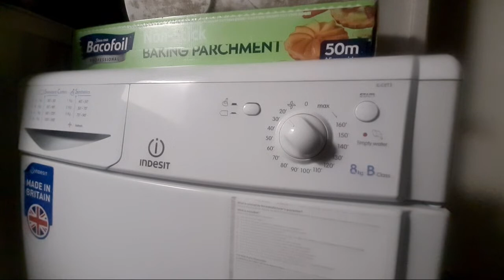Highlight 1:21:55 – 1:26:55 from Indesit IDC8T3 Condenser Tumble Dryer Full Cycle